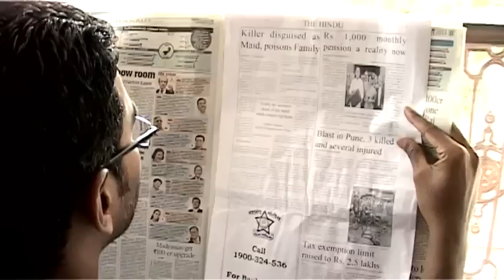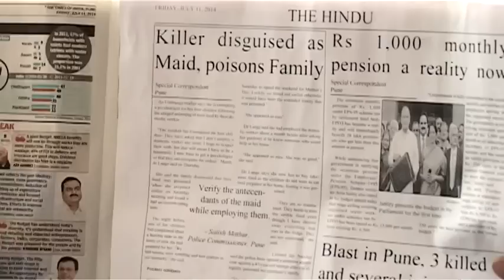The COOK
10 Shot Exercise - A short video by Group 3 of Indian Information Service Trainee Officers made at FTII, Pune.